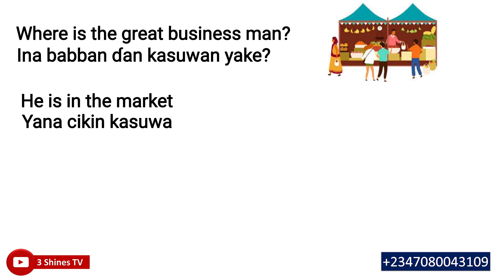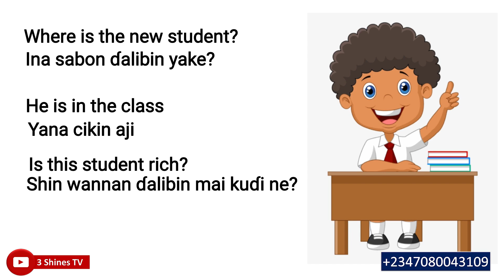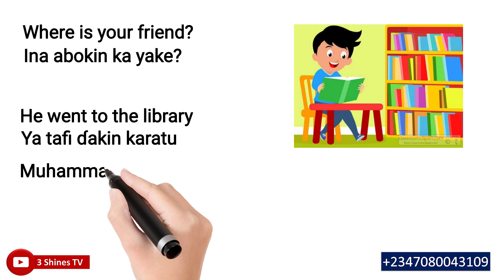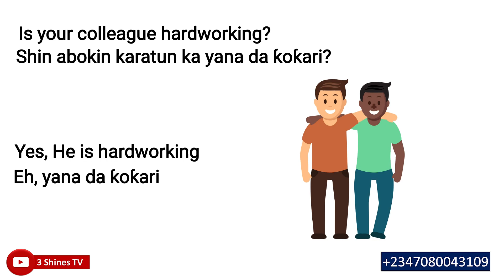Koyon Turanci 42 - Learn Hausa and English with ease.